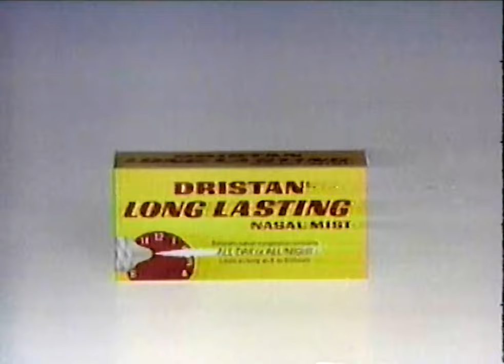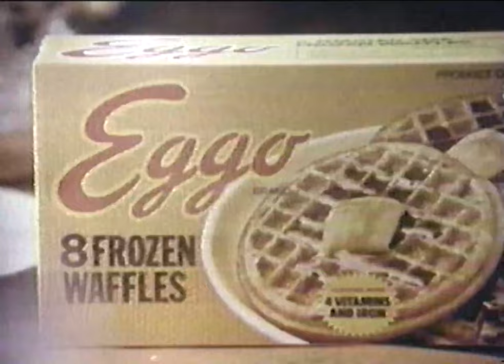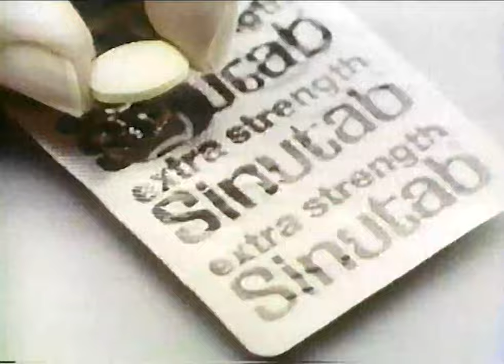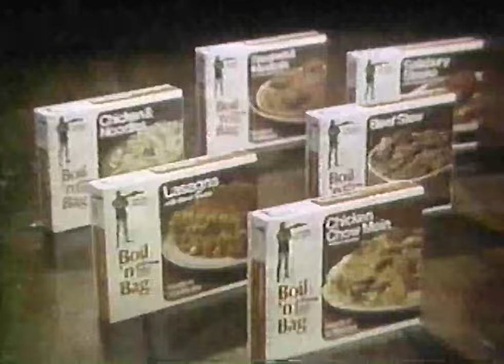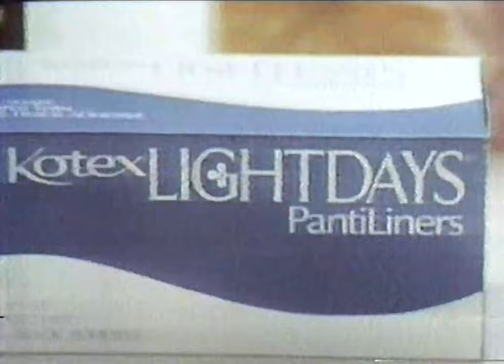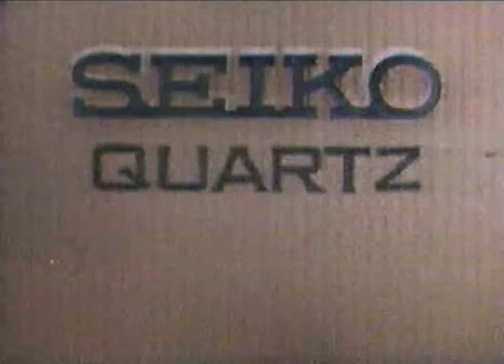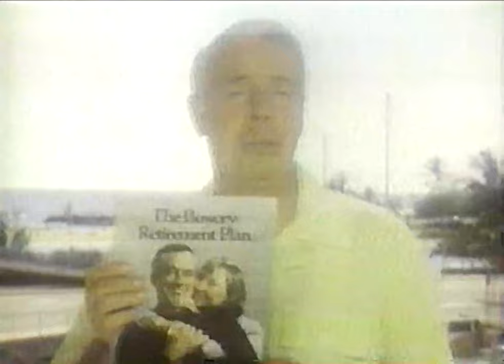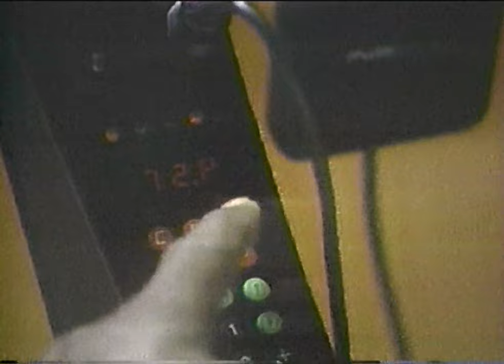WNBC Commercials | December 10, 1978 (60fps)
Taking you back in time over 40 years ago to 1978. Get your feathered style hair, 8-track player, and disco shoes ready because here we go... 📼🕺This video is from a betamax tape in my collection I recently digitized. It consists of commercials and bumpers that aired during the Rutles All You Need is Cash and Epidemic, Enjoy! 🙂

Content in order of appearance:

00:00 Volkswagon Does it Again commercial

00:10 Altmans commercial

00:39 Pierre Cardin commercial

01:09 News Ending credits/ titlecard

02:14 Nbc Late Night Movie intro

02:40 Intro

03:18 Thomas English muffin commercial

03:47 Top Job Commercial

04:18 Canada Dry Tonic Water commercial

04:47 Dristan commercial

05:18 Chex Party Mix commercial

05:49 Loves baby soft lip balm commercial

06:18 Dick Van Dyke Kodak commercial

06:49 Army Commercial

07:19 Screenbug

07:31 General Electric rechargeable battery communications

08:01 Almaden Monterey commercial

08:31 Eggo waffles commercial

09:01 Jolly Green Giant commercial

09:34 We will continue bumper/ A woman called Moses promo

09:51 Flinstone Christmas promo

10:02 Charlie fragrance commercial

10:32 Odyssey 2 commercial

11:02 Ronzoni commercial/ now back to the show bumper

11:24 Pillsbury Doughboy holiday commercial

11:54 Maybelline commercial

12:25 Dentyne Gum Commercial

12:54 Sinutab commercial

13:29 Nestlé Hot Cocoa commercial

13:58 Almaden Monterey commercial

14:28 Midlantic bank Commercial

14:58 McDonald's commercial

15:31 We'll be right back bumper/ The New Adventures of Heidi promo

15:47 Stubby Pringle's christmas promo

15:58 Thom Mcan shoes commercial

16:29 Pollenex Portable Whirlpool bath commercial

16:58 Liv-A snaps commercial

17:09 Donahue bumper/ We'll be back to the show bumper

17:22 Jolly Green Giant commercial

17:52 The Foot Fixer commercial

18:22 Selectavision commercial

18:53 Kotex pantiliners commercial

19:25 Korvettes commercial

20:25 TSS commercial

20:54 Andre champagne commercial

21:16 Pillsbury Doughboy holiday commercial

21:57 Vicks VapoRub

22:27 409 Spray cleaner commercial

22:57 Ray-O-Vac Heavy Duty Supercell commercial

23:30 We'll be right back bumper

23:57 Seiko watch commercial

24:28 Arthur Treachers seafood commercial

24:57 Ain't Misbehavin Broadway show commercial

25:08 Titlecard bumper/ We'll be right back bumper

25:20 American Express credit card commercial

25:50 Brands Mart Commercial

26:20 Comet Cleaning commercial

26:50 Toyota car commercial

27:21 Pillsbury crescent rolls commercial

27:50 Visit Hawaii United Airlines commercial

28:20 Radio Shack commercial

28:51 JCpenney commercial

29:20 Ending credits/ promo

29:36 Infini fragrance commercial

30:06 complete cleanser commercial

30:36 The Bowery retirement plan commercial

31:07 Titlecard bumper/ Carvel commercial

31:39 Ellis Island WNBC bumper

32:10 Electronic City commercial

32:41 Gemini on Broadway commercial

34:11 PSA

34:41 Ch 4 World Trade Center bumper

34:52 Dynavit commercial

31:51 TSS commercial